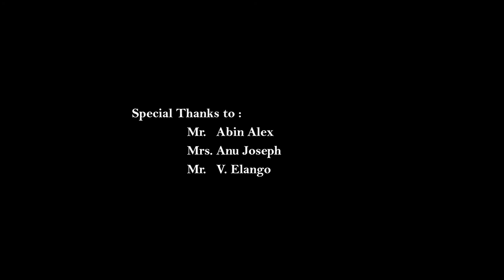Enduring Value of Vattavada by Josto Johnson, Kerala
Village Tourism (Enduring Value of Vattavada) by Josto Johnson, Kerala